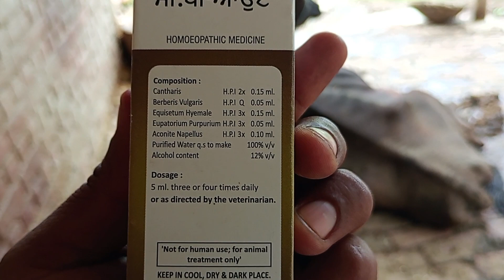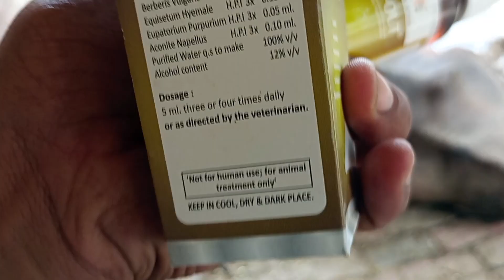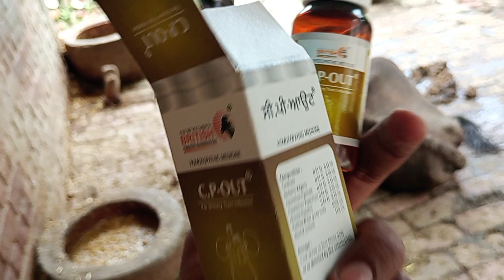Use Vetenary C.P OUT || गाय भैंस भेड़ बकरियों का पेशाब रुक गया क्या करें | Animal retention of urine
retention of urine
cattle retention of urine
cow retention of urine
buffalo retention of urine
goat retention of urine
CP OUT use vetenary
Veterinary use C.P OUT

पशुओं का पेशाब बंद सही कैसे करें
गाय भैंस का पेशाब रुक गया क्या करें
गाय पेशाब नहीं कर रही है क्या करें
भैंस पेशाब नहीं कर रही है क्या कर रहे
गाय भैंस भेड़ बकरियां पेशाब नहीं कर पा रही है क्या करें
पशुओं का पेशाब रुक रुक कर आ रहा है क्या करें
पशुओं का पेशाब सही से नहीं हो रहा है क्या करें
बकरे का पेशाब रुक गया क्या करें
बकरा पेशाब नहीं कर पा रहा है क्या करें
बकरी बकरी पेशाब नहीं कर पा रही है क्या करें
भेड़ बकरियां पेशाब नहीं कर पा रहे हैं क्या करें